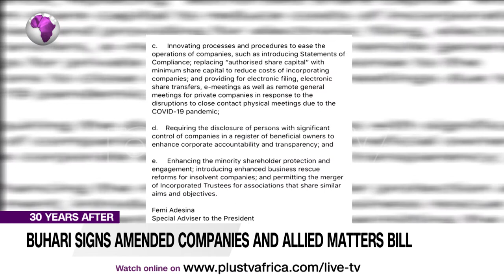Buhari Signs Amended Companies and Allied Matters Bill into Law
The President, Major General Muhammadu Buhari (retd.), has assented to the amended Companies and Allied Matters Bill, 2020 recently passed by the National Assembly.

In a statement by the Special Adviser to the President on Media and Publicity, Femi Adesina, the assent repeals and replaces the extant Companies and Allied Matters Act, 1990, an act that lasted 30 years.